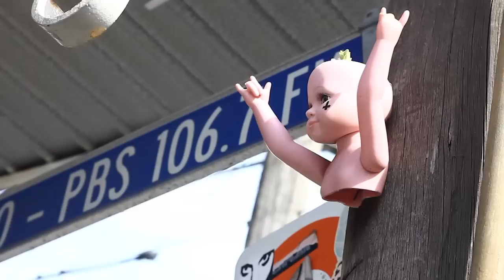PBS 106.7FM's DRIVE LIVE 2013 - King Gizzard and The Lizard Wizard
King Gizzard and The Lizard Wizard perform   'I Gotta Rock n Roll'  live in PBS 106.7FM's Studio 5 for DRIVE LIVE on Stone Love, 8th February, 2013.

Video produced by Si Jay Gould.
Audio engineered by Paul Maybury and Joe Fairburn.